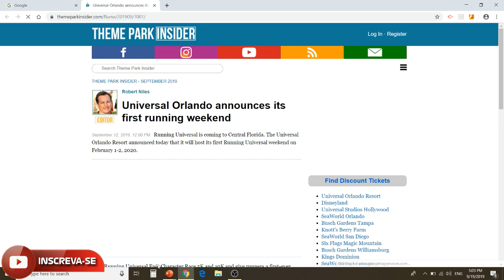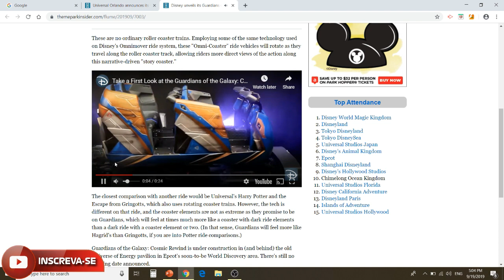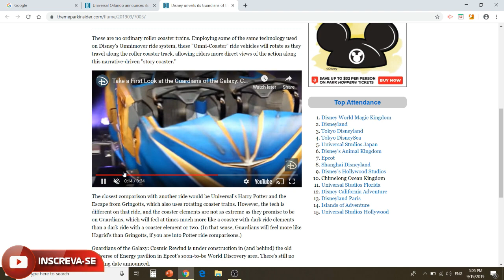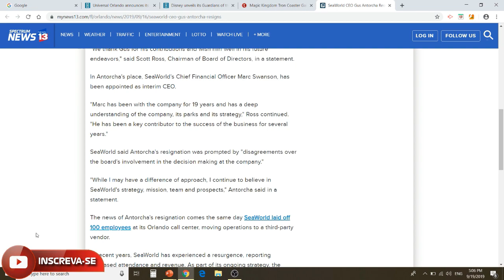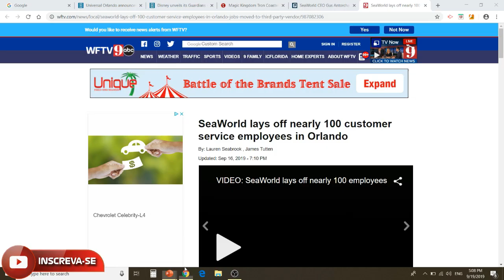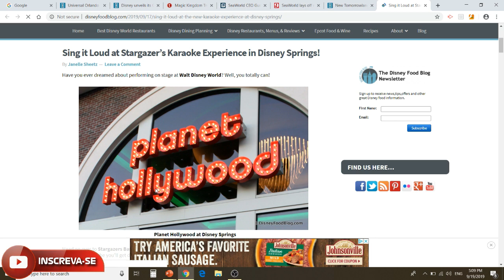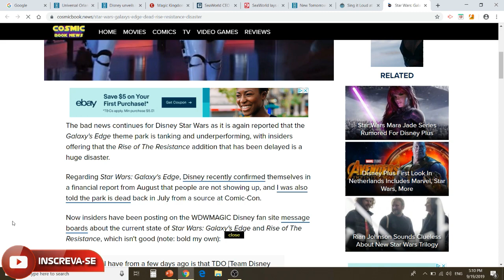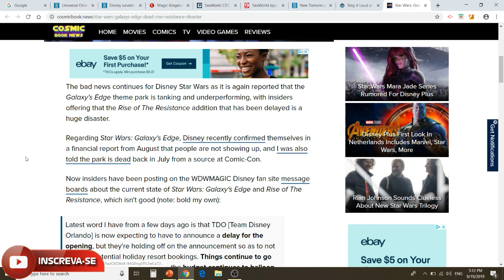Por que Disney Star Wars land é um fracasso de público? (Notícias 20/09/2019)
Quer falar comigo pelo Whatsapp sobre os Estados Unidos e a Flórida? Tirar suas dúvidas e saber tudo sobre os Estados Unidos na hora?
e torne-se um patrão do canal!